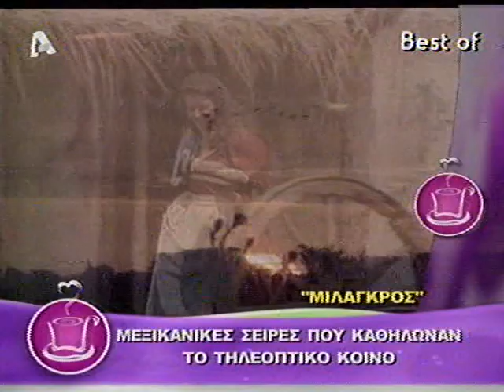Τηλενουβέλες στην Ελληνική τηλεόραση Μέρος 2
Αφιέρωμα στις Μεξικάνικες τηλενουβέλες ''ΡΟΖΑΛΙΝΤΑ'',''ΜΙΛΑΓΚΡΟΣ'' και ''ΡΟΥΜΠΙ'' στην εκπομπή της Ελένης Μενεγάκης στον ALPHA το 2009